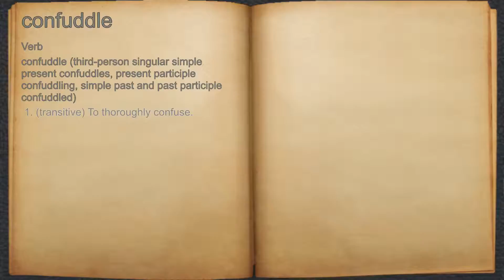What does confuddle mean?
A spoken definition of confuddle.

Intro Sound:
Typewriter - Tamskp